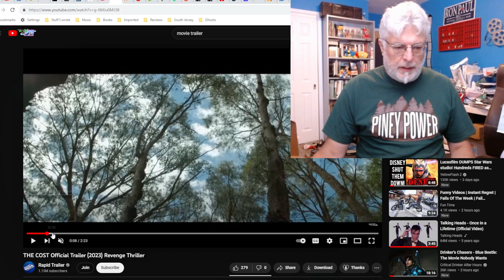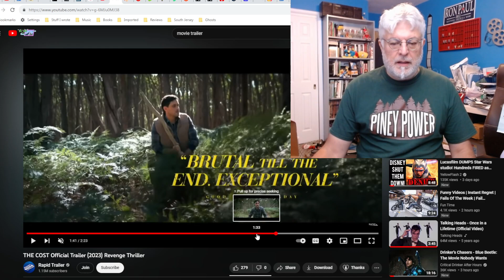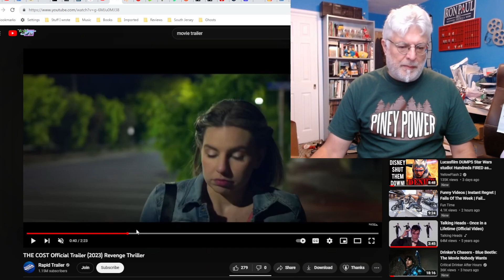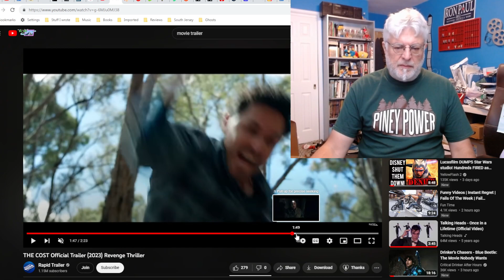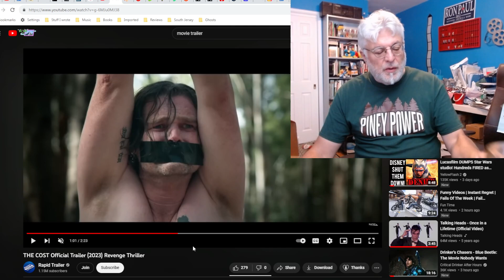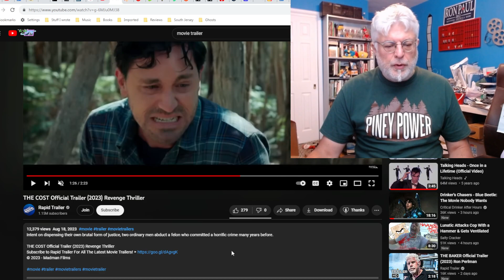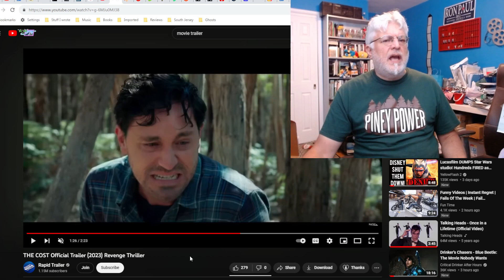A Screenwriter's Rant: The Cost (Australian Thriller) Trailer Reaction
Somewhere in the Outback, two ordinary men take brutal revenge against a killer, but can they do it?